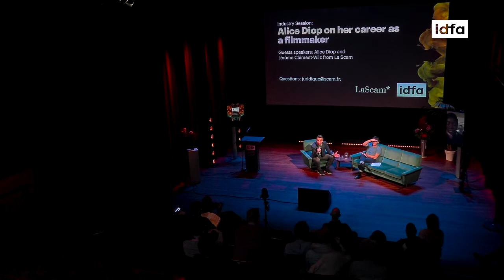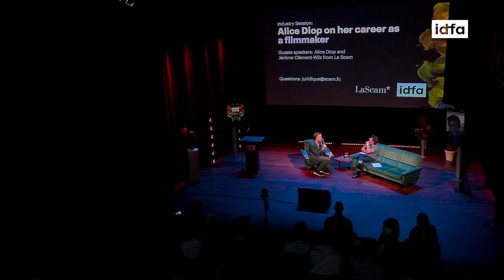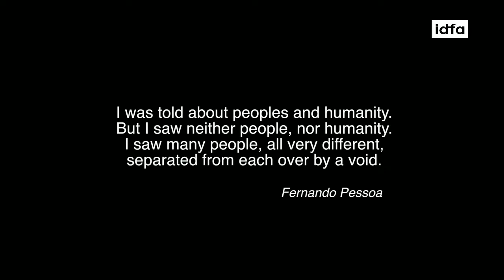IDFA 2021 | Industry Talk: Alice Diop on her career as a filmmaker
IDFA (International Documentary Film Festival Amsterdam) is an international documentary institute that guides, inspires and shapes opinions. This institute consists of a public festival, a fund, two markets, programs for new media, talent development and education, and an online platform. With the interests of the general public, professionals and educators in mind, the IDFA institute aims to base its selection of documentary films and projects not only on artistic quality, but also on urgency and accessibility, to be an institute where inclusivity and gender equality are driving forces and where all departments are committed to talent development, new media and diversity.